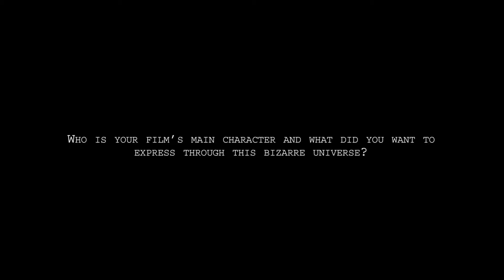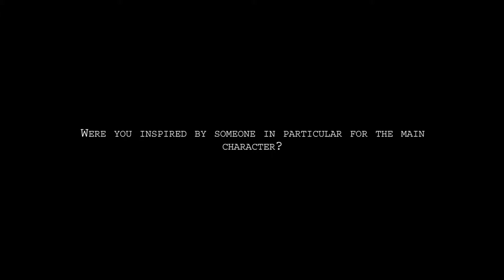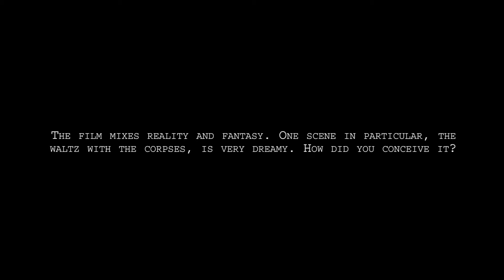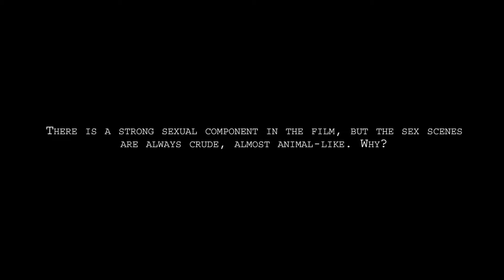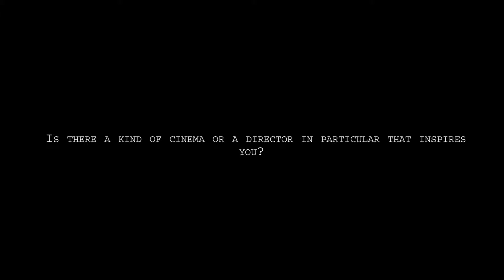Jeon Kyu hwan